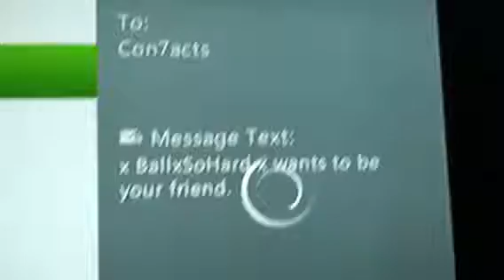Con7acts dispute 3